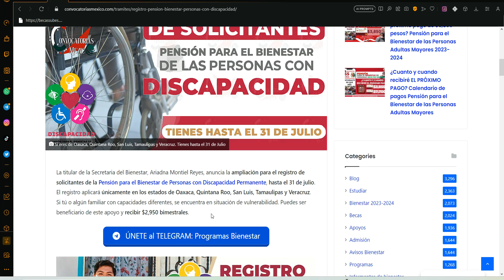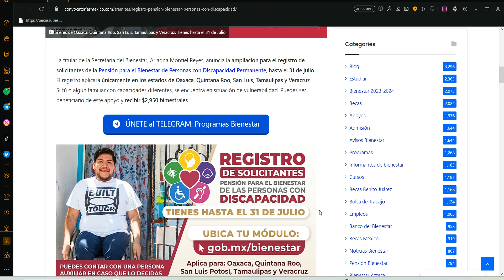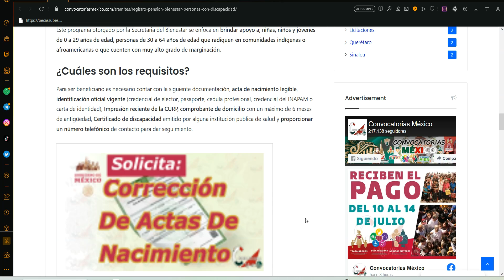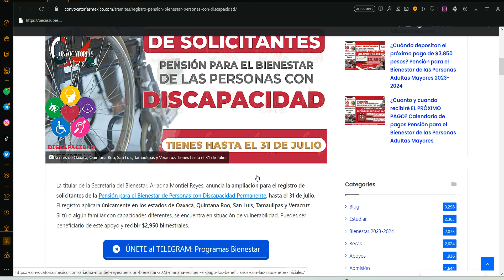🚨💸 REGISTARTE A LA PENSIÓN 🎉💥JULIO Registro Pensión Bienestar Personas Con Discapacidad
Registro Pensión Bienestar Personas Con Discapacidad

Si eres de Oaxaca, Quintana Roo, San Luis, Tamaulipas y Veracruz. Tienes hasta el 31 de Julio

La titular de la Secretaria del Bienestar, Ariadna Montiel Reyes, anuncia la ampliación para el registro de solicitantes de la Pensión para el Bienestar de Personas con Discapacidad Permanente, hasta el 31 de julio.